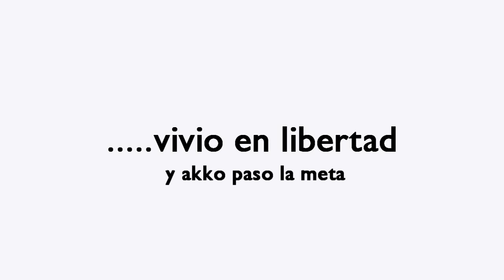YTPH - Una gran escoba muy dificil de montar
He lideado con esto desde finales del año pasado, finalmente saco al mundo sus frutos de todo ese tiempo, aqui esta lo que hice durante los primeros dias del año.

Antes de que se tachen de otoco les comento que a mi me agradan mas los dibujos animados que el anime, pero eso no quiere decir que sea tampoco un fanboy de estos ya que a pesar de su diferente estilo de presentacion y/o dibujo, al mismo tiempo son animacion.

Puedo decir que esta serie me tomo por sorpresa y me dieron ganas de hacer un poop de esto, porque. razones.

Originalmente esta madre hiba a ser finalizado el dia 30 de enero, pero debido a ya saben que termine por renderizarlo y subirlo, pero bueno.